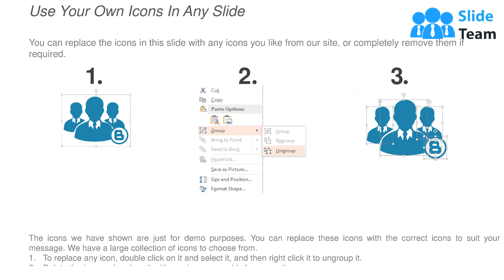Change Request Process Icon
Presenting change request process icon. This is a change request process icon. This is a six stage process. The stages in this process are change management process, change request process, change control process.